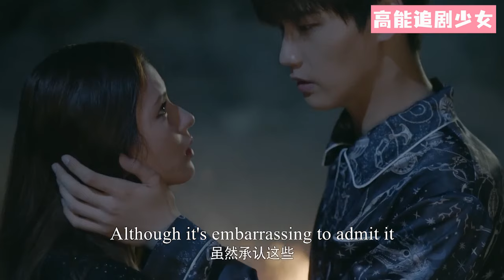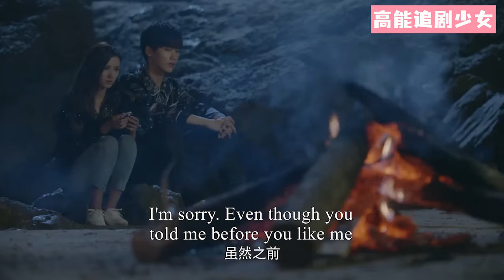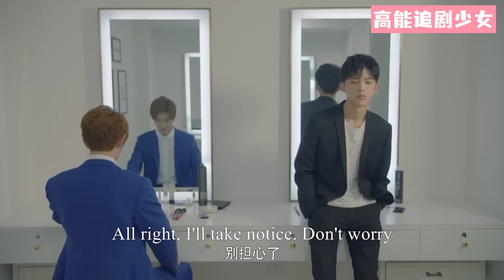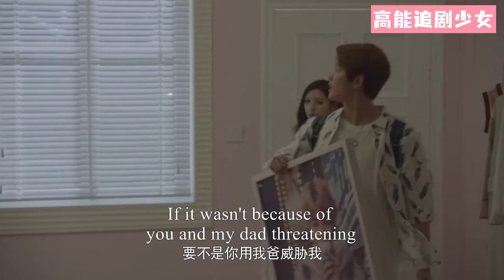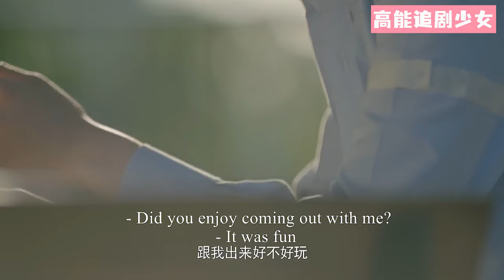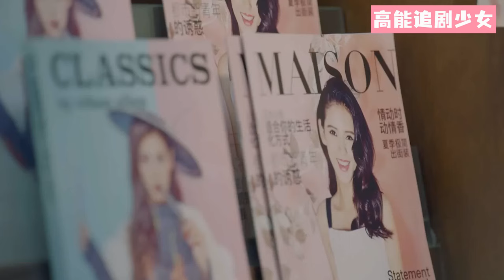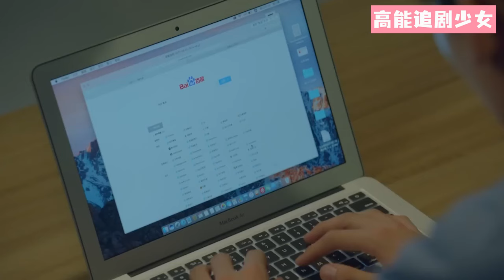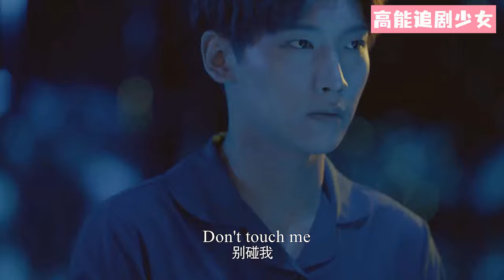【Full Movie】霸道總裁找到突然消失的灰姑娘，迫不及待吻上她的唇，「原來接吻是這種感覺」！邢昭林 💖